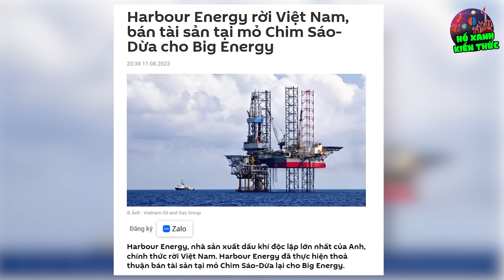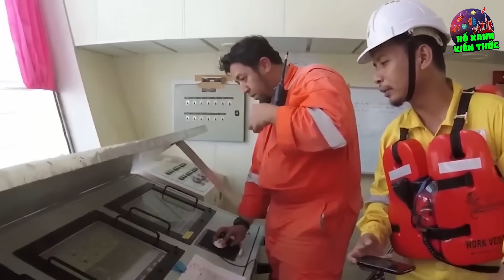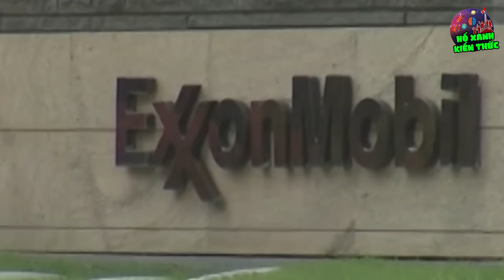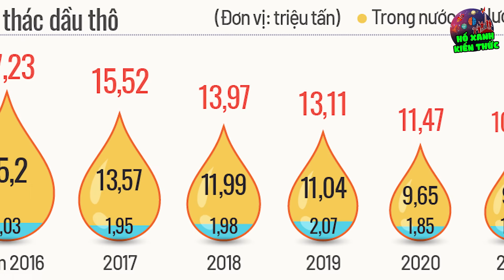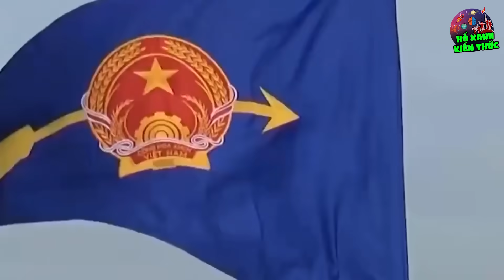TQ Làm Mọi Cách Hãm Hại Nhưng Vẫn Bất Lực Nhìn VN Đặt Số Lượng Giàn Khoan Khủng !